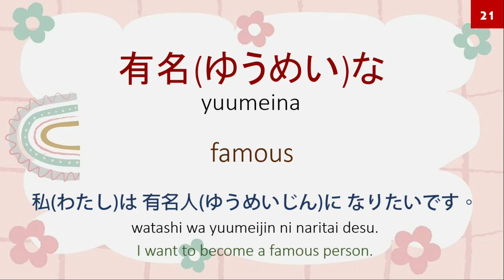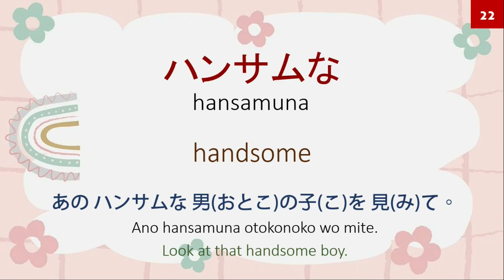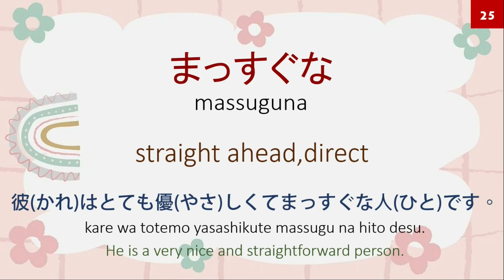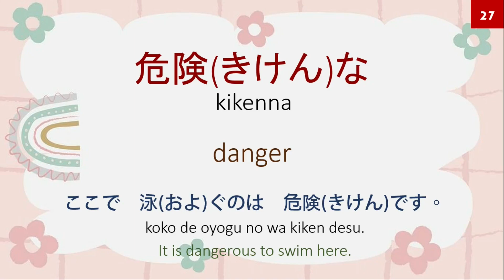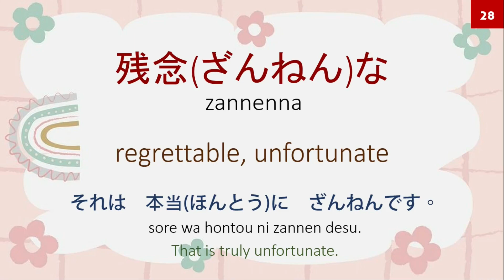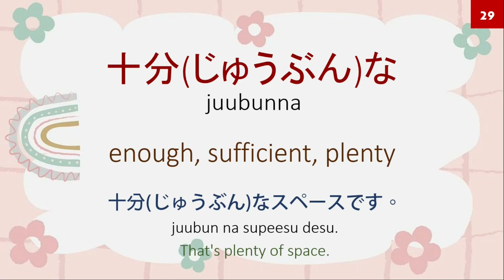Japanese N5 ' na' adjectives part 03|Japanese N5 vocabulary in english |10 words a day|Easy japanese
This video is about Japanese N5 ' na ' adjectives|Japanese N5 vocabulary in english |N5 verbs in english| Easy japanese
Letters, accents, and words can be introduced as 03 basic elements that can be seen in a developed language. This video series covers all the words related to the N5 level of the Japanese language and is designed with an easy and successful method for memorizing Japanese words.